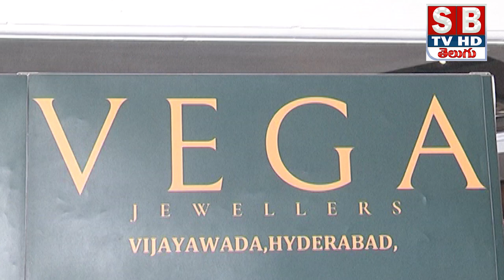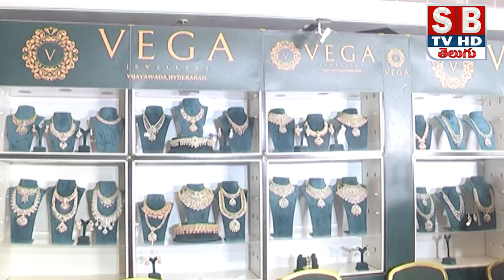ఈనెల 14 ,15వ తేదీలలో తిరుపతిలోని ఫోర్చున్ కెన్ సెస్ హోటల్ నందు వేగ జువెలరీ తమ ఆభరణాల ప్రదర్శన